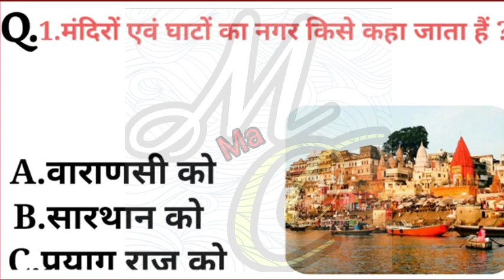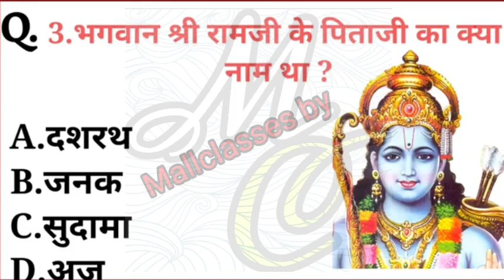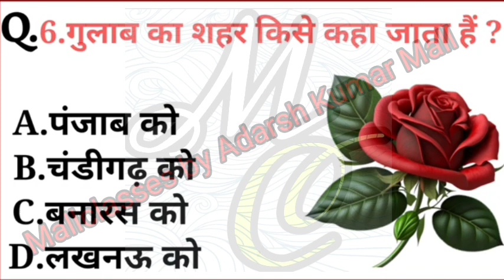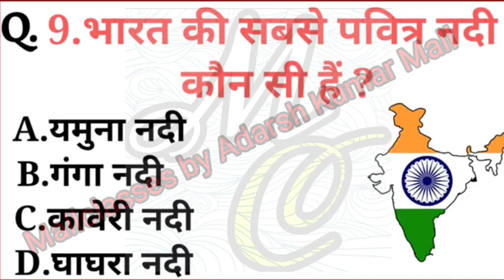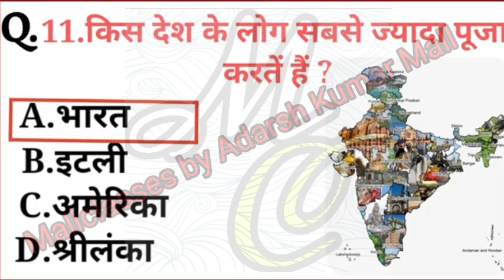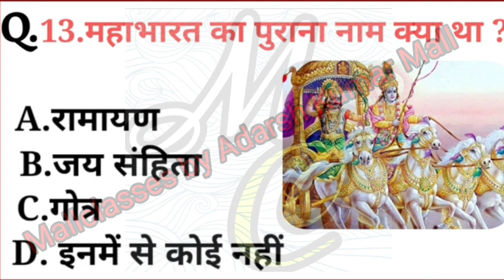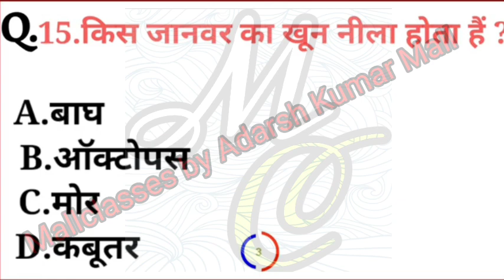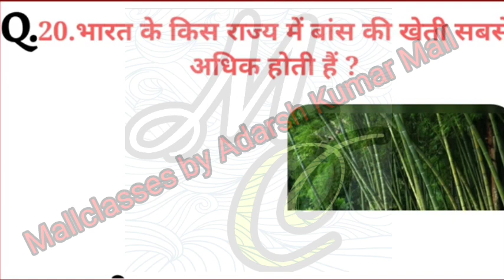किस देश के लोग कुत्ते का दूध पीते हैं Gk in Hindi || Gk Quiz || Gk Question and Answer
GK Question 🤔 || GK QUIZ || GK General Knowledge 🤔|| GK in Hindi || GK QUESTION

Your Queries 👇👇
1. GK
2. General Knowledge
3. Important GK Questions and answer for 4. Competitive Exams
5. Quiz Test
6. br gk study
7. Important gk
8. Quiz test
9. competitive quiz
10. competitive general knowledge
11. GK in Hindi
12. general knowledge quiz
13. quiz questions
14. general knowledge questions
15. gk quiz
16. general knowledge questions with answers
17. gk question in hindi
18. GK Question Answer
19. India GK
20. hindi gk
21. samanya gyan
22. gk questions
23. india gk in hindi
24. 2022 gk questions and answers
25. lucent gk
26. lucent gk
27. lucent gk in hindi video
28. lucent GK in hindi
29. lucent geography in hindi
30. lucent geography
31. geography gk question
32. geography gk in hindi
33. lucent 1000 question
34. lucent 1000 prashn
35. lucent gk ka nichod
36. lucent gk important question
37. lucent gk important question in hindi
38. lucent gk important topics
39. lucent ka nichod science
40. lucent for ssc cgl
41. lucent for ssc
42. lucent for railway
43. geography gk
44. lucent mcq
45. lucent mcq in hindi
46. lucent book gk
47. gk
48. gk questions and answers
49. gk question
50. general knowledge
51. gk studyz
52. gk questions
53. g k
54. general knowledge question
55. g k questions and answers
56. gk ke question
57. question
58. general knowledge questions and answers
59. samanya gyan
60. g.k questions in hindi
61. gk question answer
62. sarkarinaukarigk​​​​​​​​
63. gk ke sawal
64. knowledge
65. question answer
66. general knowledge questions
67. gk knowledge
68. जनरल नॉलेज
69. जीके
70. gk quiz
71. g.k
72. gk ka question
73. ips question and answer
74. gk
75. gk question
76. gk afroz
77. gk questions
78. gktoday
79.gk tricks
80. gk study adda
81. gk video
82. gk live
83. gk by kumar Gaurav sir
84. gk by khan sir
85. gk today current affairs
86. question
87. सामान्य ज्ञान
88. general knowledge ke question
89. gk knowledge
90. gk dijiye
91. general class
92. general knowledge ki video in hindi
93. general knowledge gk
94. general knowledge questions and answers
95. General knowledge video
96. General knowledge 2023
97. general knowledge for kids
98. general knowledge quiz
99. general knowledge ke question
100. GKSTUDY​​​​​​​​Z
101. GK
102. gk question
103. gk questions and answers
104. general knowledge
105. g k
106. g k questions and answers
107. general knowledge questions and answers
108. gk question answer
109. g.k
110. question answer
111. question
112. जीके
113. gk
114. g.k questions in hindi
115. general knowledge questions
116. knowledge
117. general knowledge question
118. g. k
119. quiz
120. g k question
121. GK STUDYZ
122. Gk Studyz
123. GKSTUDYZ
124. gk gs
125. gk ke sawal
126. gk ka question
127. जीके क्वेश्चन
128. gk 2020
129. gk 2021
130. gk 2022
131. gk 2023
132. बीआर जीके स्टडी
133. g.k. question with answer
134. answer
135. lucent gk
136. GK 2021
137. GK 2022
138. GK 2023
139. g,k
140. जीके के सवाल
141. gk general knowledge
142. जनरल नॉलेज
143. gk knowledge
144. gk questions and answers 2022
145. gk questions and answers 2023
146. gk questions and answers in hindi
147. GK Police
148. GK IAS
149. GK IPS
150. g. k. question in hindi
151. janral nolej in hindi
152. GK STUDYZ 2021
153. GK STUDYZ 2022
154. GK STUDYZ 2023
155. tense
156. current affairs
157. g.k questions
158. gk today current affairs
159. जी के
160. GK
161. GK STUDYZ
162. Gk
163. gK
164. G K
165. Gk quiz
166. GK STUDYZ
167. gk​​​​​​​​
168. G_K​​​​​​​​
169. g_k​​​​​​​​
170. G​​​​​​​​.K
171. GK ki Video
172. Good sawal
173. सवाल आपके जवाब हमारे
174. GK ka सवाल
175. जीके.
176. GK.
177. GKSZ
178. GK STUDYZ Lucent
179. GK Hindi Question
180. सवाल
181. question and answers
182. new gk question
183. new gk questions
184. hindi question
185. gk question gk question
186. answer
187. gk dijiye
188. general knowledge question answer
189. जीके जीके
190. g k 2022
191. g k 2023
192. gk gk gk
193. GK GK GK
194. जीके का क्वेश्चन
195. samanya gyan
196. GK number 1
197. GK Question
198. gk question
199. gK question
200. Gk GK gK जीके gk

gkstudy​z
gk​​inhindi